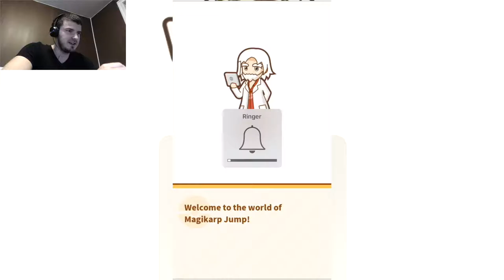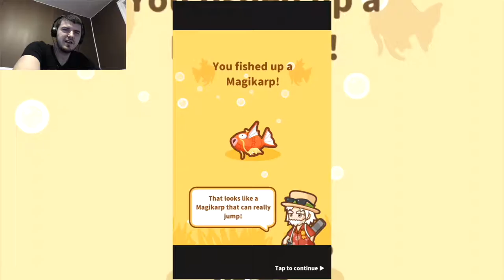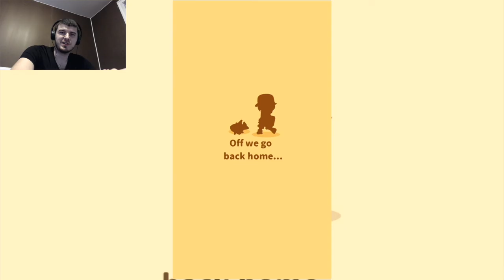USES SPLASH but nothing happened... | Magikarp Jump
A fun game about training the weakest Pokémon there is to be the best jumper (Splasher) there is.

Wanna play with me?
Steam: Yeagerbr
Xbox Gamertag: Yeagerbr
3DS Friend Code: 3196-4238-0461